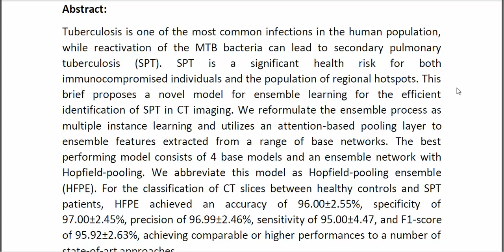Ensemble Learning With Attention Based Multiple Instance Pooling for Classification of SPT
* Complete Source Code
* Complete Documentation
* Complete Presentation Slides
* Flow Diagram
* Database File
* Screenshots
* Execution Procedure
* Readme File
* Video Tutorials
* Supporting Softwares
Support Specialization
* 24/7 Support
* Ticketing System
* Voice Conference
* Video On Demand
* Remote Connectivity
* Document Customization